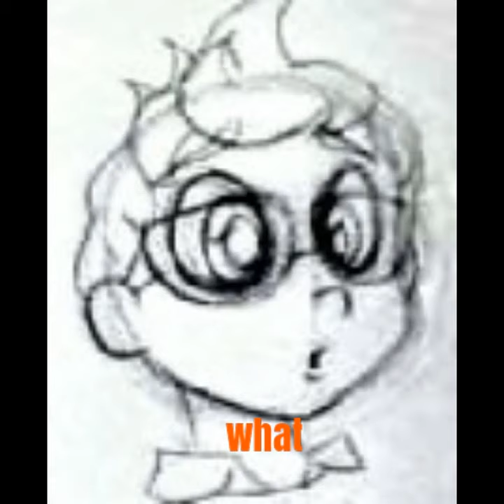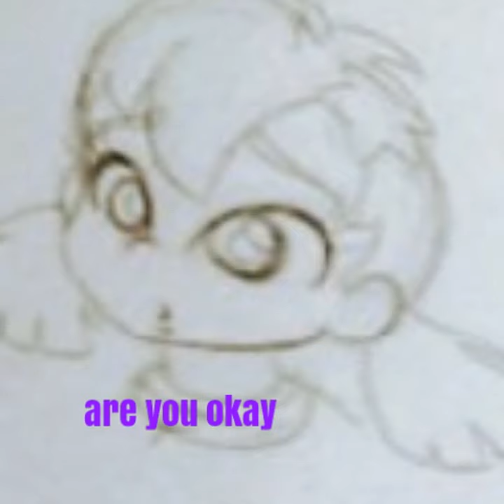The otosuku brother found out that Oona is a mermaid part 1